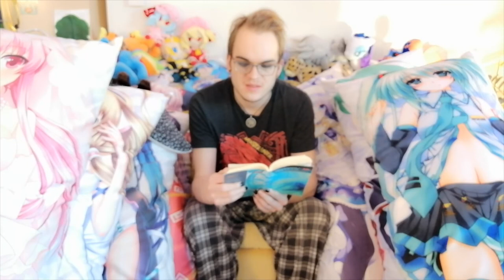| Neljäs Paradoksi | Mitä Vähemmän Teet Sitä Enemmän Saat Aikaan 1/2 | Osa 7 |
Kamera ei tarkentanut oikein, pahoittelut sumuisesta videosta.

Tommy Hellsten
Elämän Paradoksit
Saat sen Mistä Luovut